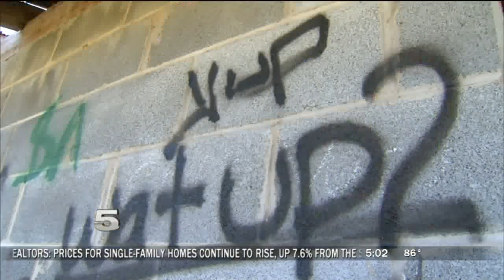DEMO HOMES 110712